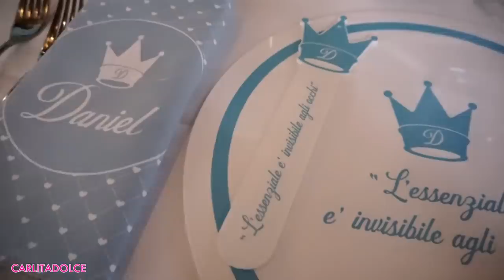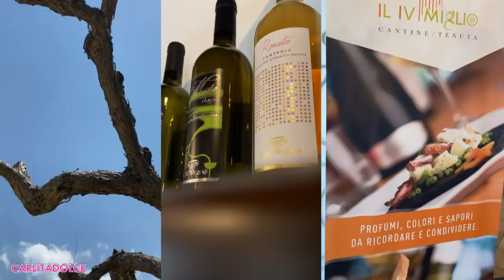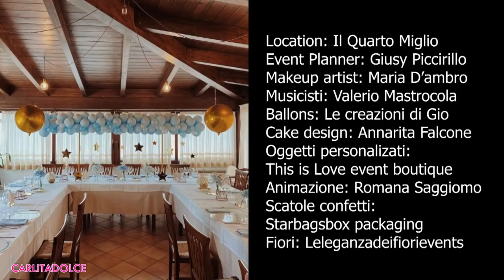IL GRANDE GIORNO E' ARRIVATO... !!!!!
Ciao ragazzeeee e ciao ragazzii! Condividiamo con voi questa giornata speciale.. il Battesimo di Daniel.. Speriamo che il video vi sia piaciuto, lasciate tanti like al Video e TANTI POLLICI IN SU PER DANIEL! Vi aspetto su instagram per vedere tutte le foto e story con mio figlio